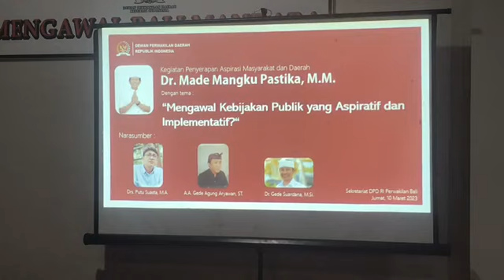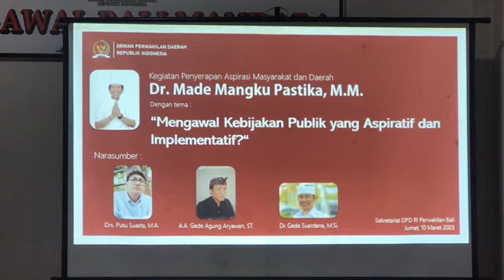Mangku Pastika Kawal Kebijakan Publik di Bali yang Aspiratif dan Implementatif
diskusi DPD RI penyerapan aspirasi masyarakat dan daerah bertajuk Mengawal Kebijakan Publik yang Aspiratif dan Implementatif, Jumat (10/3/2023). Inisiatornya adalah Made Mangku Pastika mengundang narasumber Dr. Gede Suardana,  Putu Suasta, dan AA Gede Agung Aryawan.

Mangku Pastika yang menjadi gubernur Bali dua periode mengatakan bahwa yang Bali memiliki anggaran Rp 25 triliun serta dana beredar di masyarakat sebesar Rp 100 triliun semestinya dapat membuat rakyat Bali sejahtera.

“Tidak ada alasan kita tidak ada duit. Sumber daya banyak seharusnya kita bisa sejahtera. Persoalannya bagaimana mengatur kebijakan publik. Ini yang harus dibicarakan supaya tidak tercecer kemana-mana agar terarah,” kata Mangku Pastika.

Menurutnya kebijakan publik pembangunan Bali harus aspiratif dan kontekstual. “Sesuai koridor yang ada (perundang-undangan) dan Tri Hita Karana. Visi yang aplikatif simpel memperhartikan nilai lokal dan tidak boleh nyeleneh,” ujarnya.